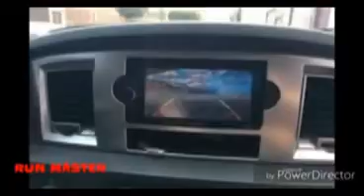autoboutique RUN MASTER